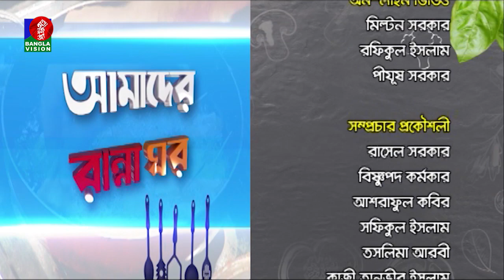Cooking Show | Mousumi Mou, Sonia | Amader Ranna Ghor, Ep 691 | Tanzika Amin | BanglaVision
Cooking Show | Mousumi Mou, Sonia | Amader Ranna Ghor, Ep 690 | Tanzika Amin | BanglaVision

Banglavision TV Official Address:
Dhaka-1205, Bangladesh.